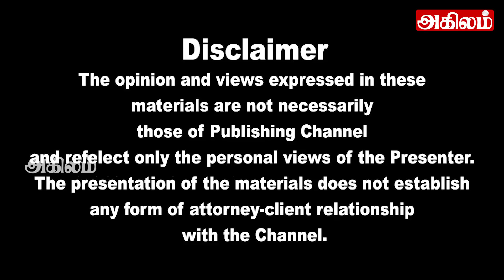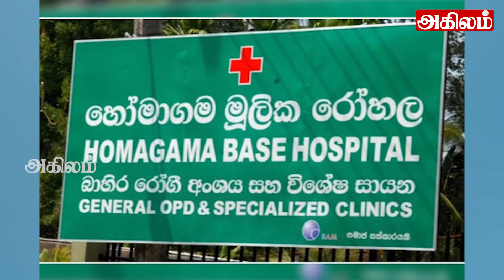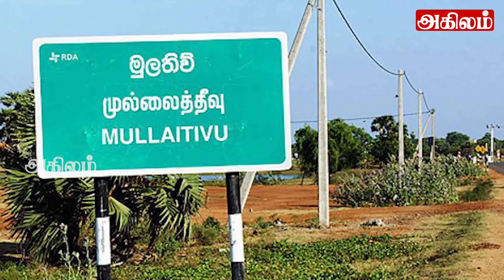இலங்கையின் முக்கிய செய்திகள் 26.04 2021SrilankanTamilNews |Today News